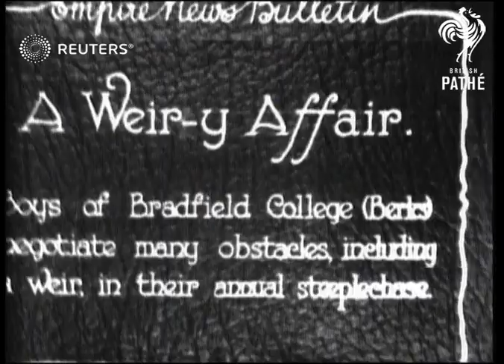ATHLETICS: Bradfield College Steeplechase (1929)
Boys competing in the Bradfield College annual steeplechase race.

(cross country running, school sports, schoolboys)

Full Description:

SLATE INFORMATION: A Weir-y Affair. Boys of Bradfield College (Berks) negotiate many obstacles, including a weir, in their annual steeplechase.

ENGLAND: Berkshire: Reading: Bradfield College:
EXT
Boys competing in steeplechase race - running down hill, jumping over fences, wading through river, climbing over waterfall

SLATE INFORMATION: Weary but victorious - T. Peters

Boy crossing finish line
Various of tired boys after the race
Background: Boys competing in the Bradfield College annual steeplechase race.